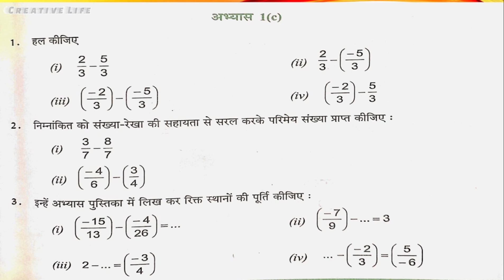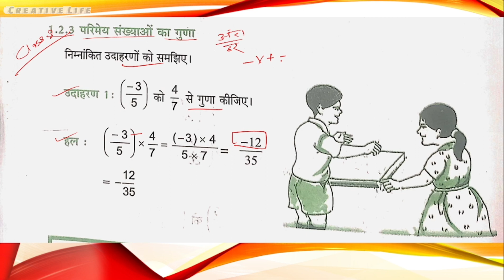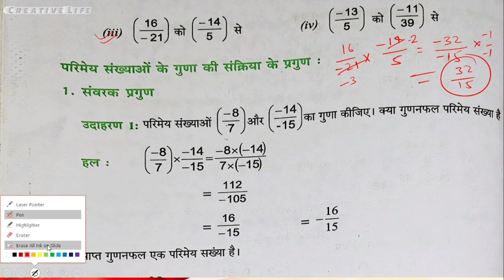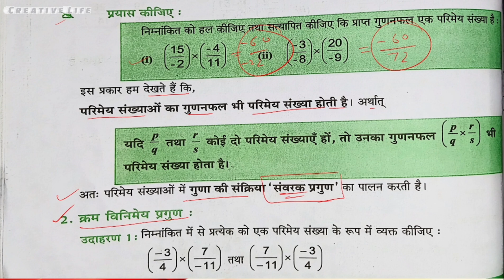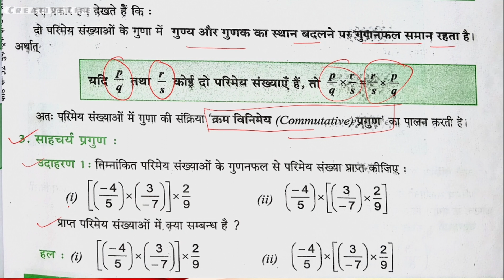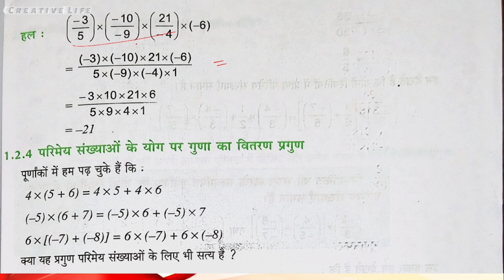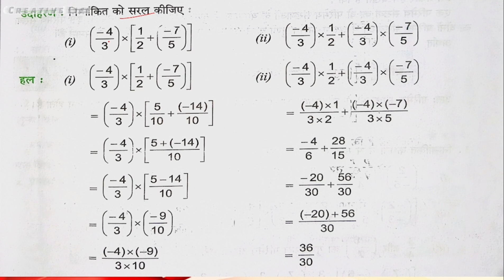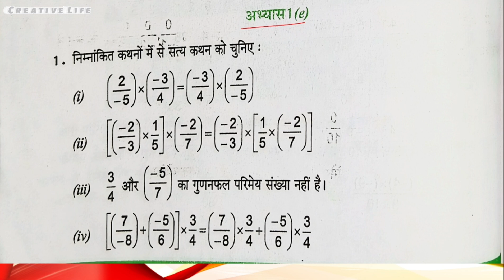1.2.3 परिमेय संख्याओ का गुणा संक्रियाएँ। 1.2.4 अभ्यास 1 (d)